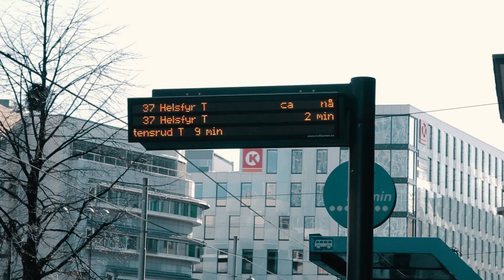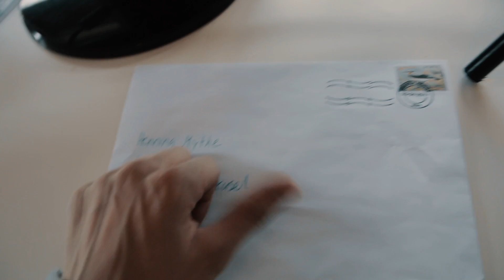PAPPA TESTER NY REDBULLCOLA?!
Q: Kan du lage snapchat-filter til der jeg bor?
A: Kanskje, fyll ut skjemaet rett under så skal jeg vurdere det.

skal jeg lage et filter til ditt sted?